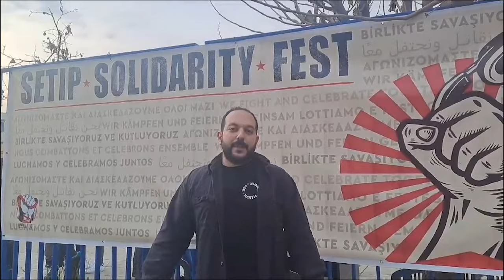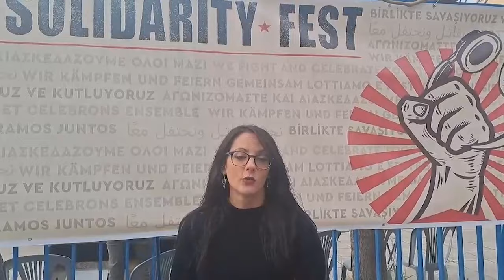Ξεκίνησε το «SETIP SOLIDARITY FESTIVAL»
*Δείτε εδώ:*